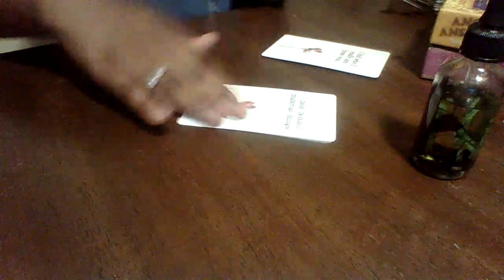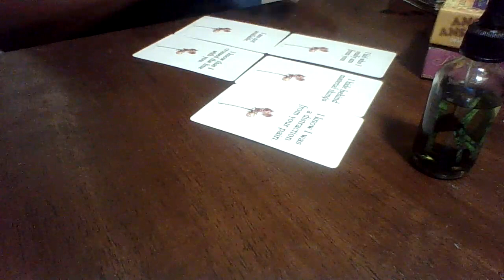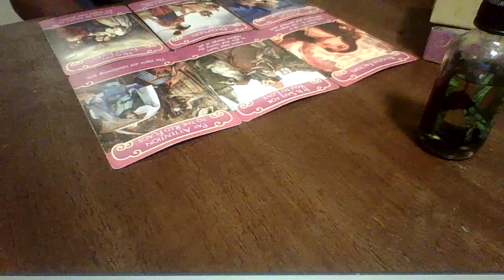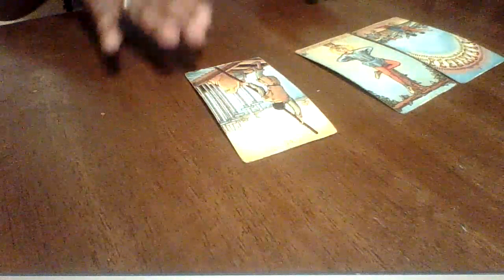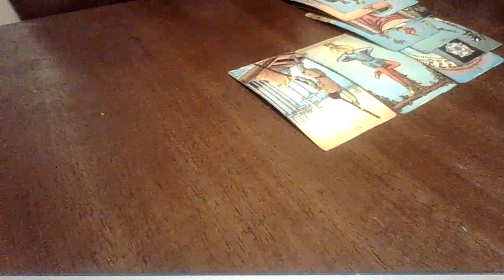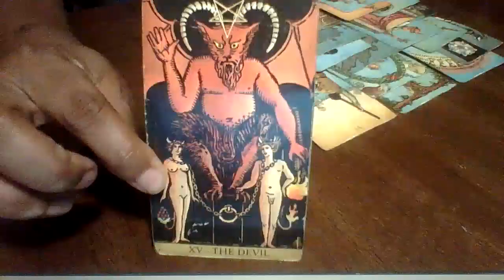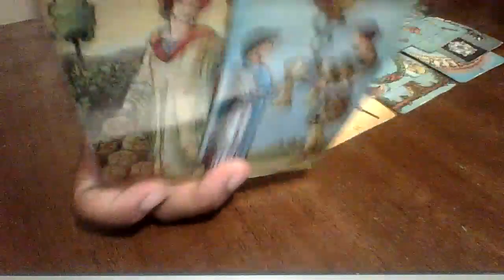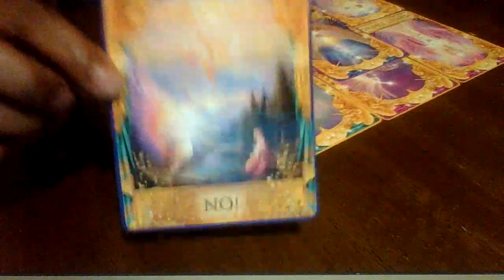Gemini September| THIS LOVER FROM YOUR PAST REFUSES TO LET YOU GO